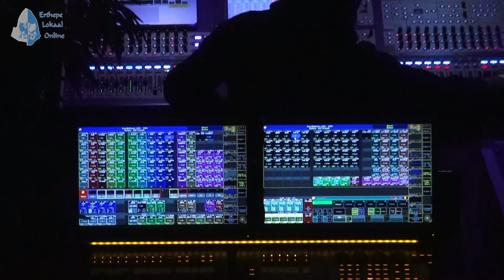Peter Kerkhof en the Hotstuds 1990